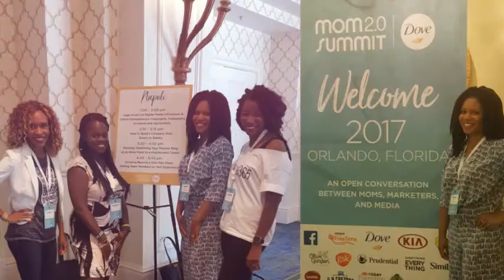Mom 2.0 2017: Orlando, FL HQ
My first time attending mom2summit!